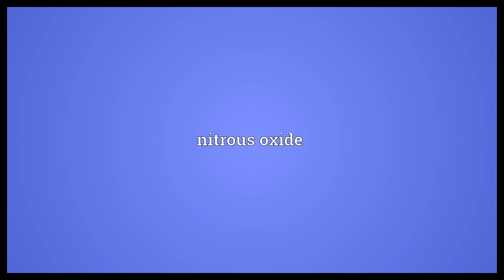Dinitrogen oxide Meaning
Video shows what dinitrogen oxide means. nitrous oxide.  Dinitrogen oxide Meaning. How to pronounce, definition audio dictionary. How to say dinitrogen oxide. Powered by MaryTTS, Wiktionary